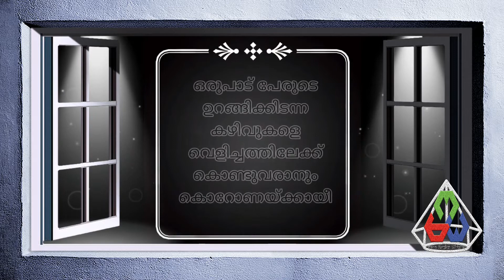ലോക്ക്ഡൗൺ ഡയറി 2020- കഴിഞ്ഞ ലോക്ക്ഡൗൺ കാലത്തെ ചില നേരമ്പോക്കുകൾ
അകലങ്ങളിൽ ഇരുന്നു കൊണ്ട് തന്നെ കഴിഞ്ഞ ലോക്ക്ഡൗൺ കാലത്ത്  വിവിധ കലാസൃഷ്ടികളുടെ ഭാഗമാവാൻ എനിക്ക് കഴിഞ്ഞു. ടിക്- ടോക്ക് മത്സരങ്ങൾ, ഷോർട്ട് ഫിലിം, പാരഡിഗാനങ്ങൾ, വിസിലിങ്ങ്, FB ലൈവ് പ്രോഗ്രാമുകൾ തുടങ്ങി ഒത്തിരി പരിപാടികൾ ചെയ്തു. സംഭവിക്കുന്നതെല്ലാം നല്ലതിന് എന്ന് തന്നെ  വിശ്വസിച്ച് മുന്നോട്ട് പോകാം ...